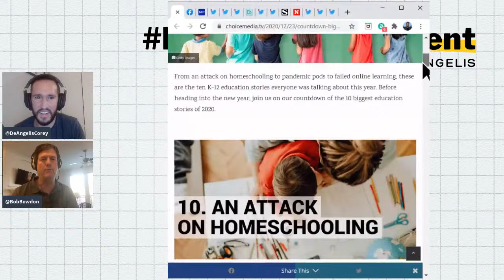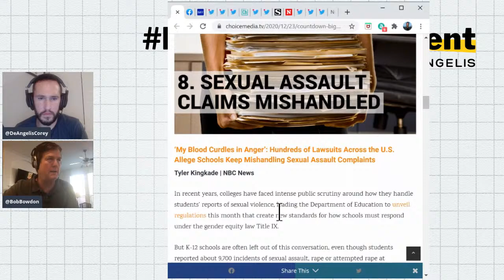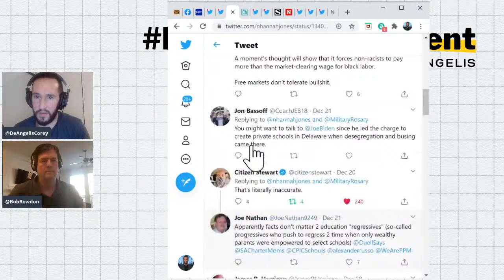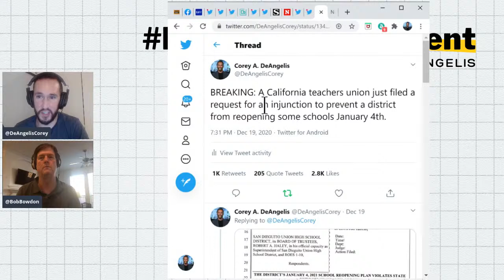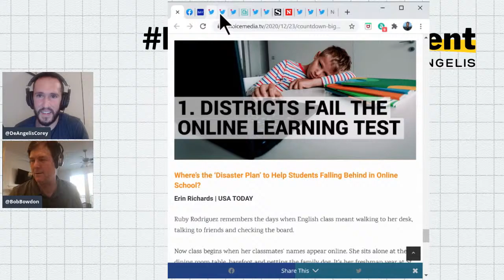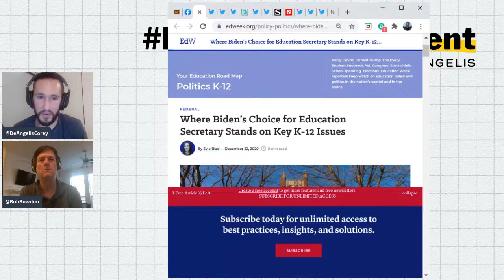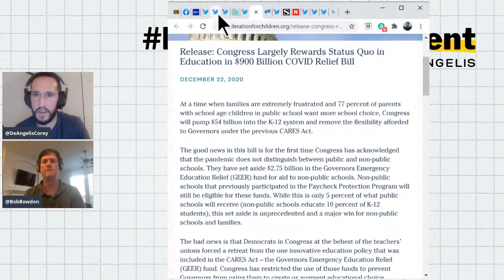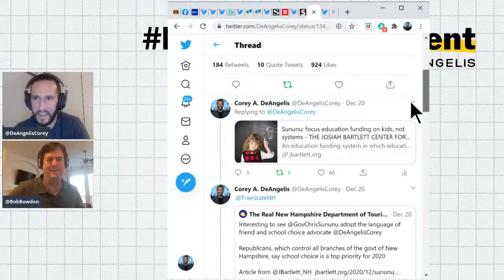The 10 Biggest Education Stories of 2020 | The Random Assignment Holiday Spectacular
Corey DeAngelis and Bob Bowdon count down the top K-12 education stories from this year, Joe Biden makes his pick for education secretary, and much more on the last episode of the year.

Share on social media with RandomAssignment.